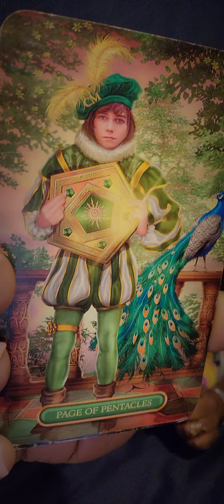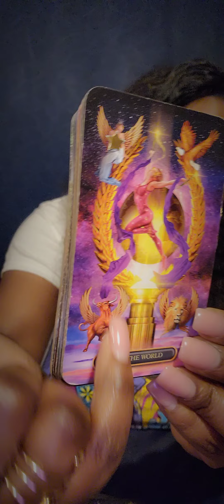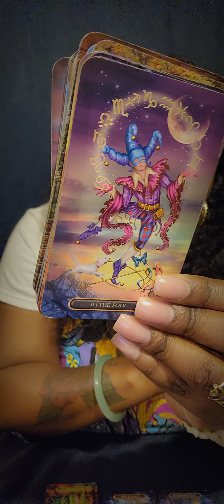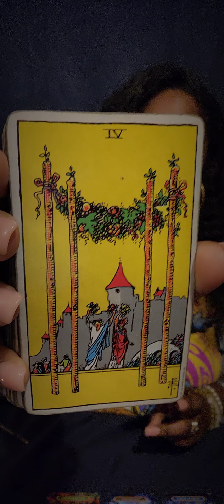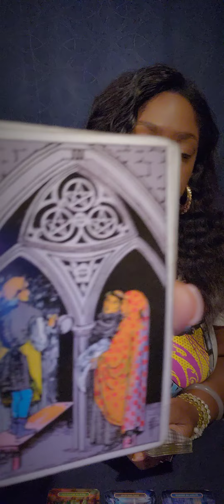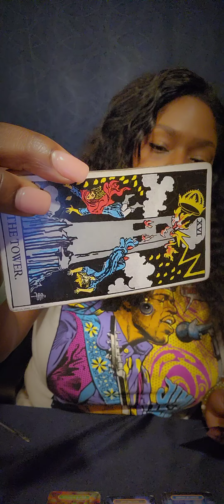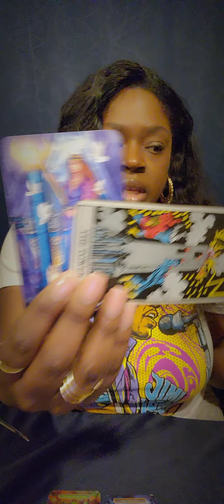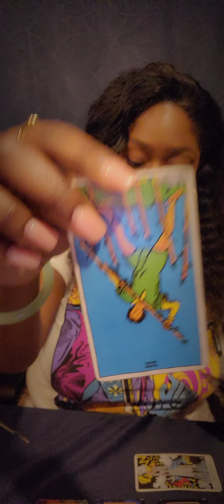♒️AQUARIUS This Connection Will Evolve QUICKLY ❤️‍🔥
🧿 FOR PERSONAL READINGS: